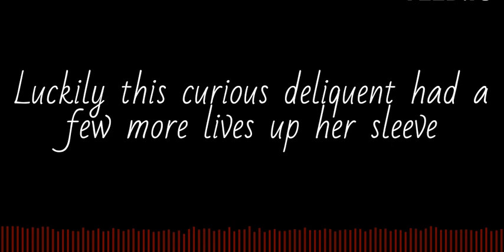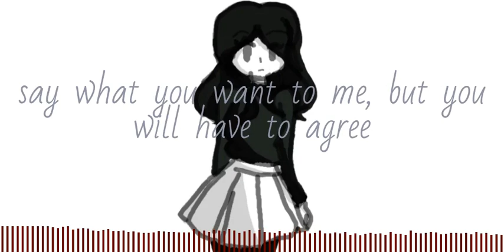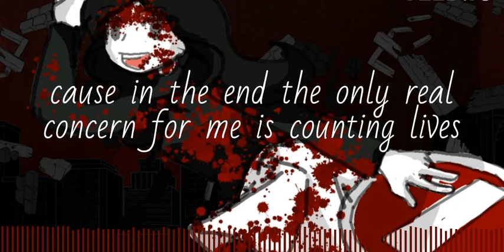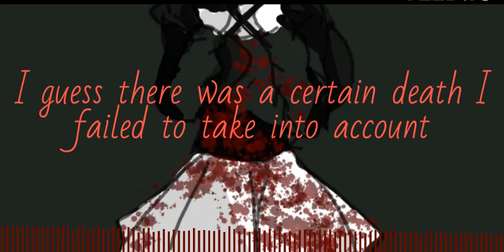The Faulty Feline Philosophy Ft. Avanna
Been sitting on this one for a while lmao

Credits!
Original: Ferry
Tuning/Mixing/Pv: Me

Software!
VOCALOID5
Avanna V3
Studio One 5
Veed
Online Video cropper